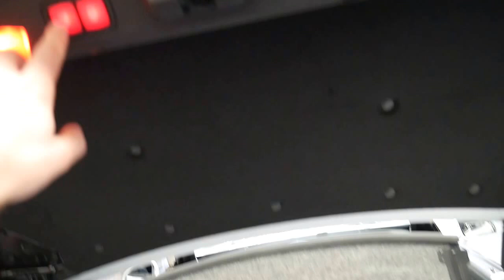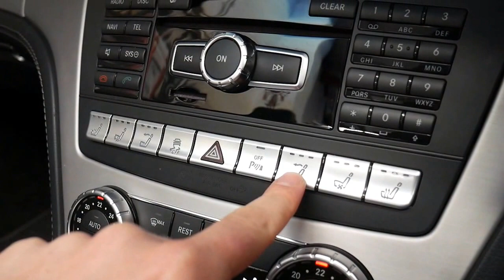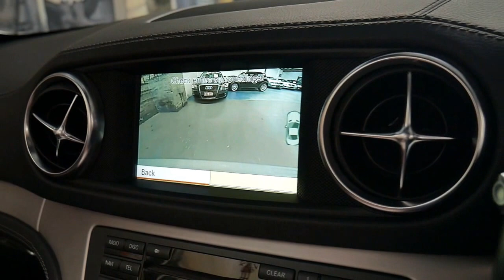2012 R231 Mercedes Benz SL350 new shape for sale in Marrickville NSW